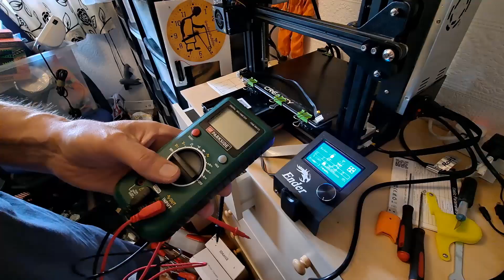Creality Ender 3 upgrade Dual Z drive supplied cable FAIL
How to upgrade an Ender 3 from bowden style to direct drive?

How to install dual z-axis on Ender 3 ?

Order summary
Creality Official Direct Drive Extruder Upgrade Kit for Ender-3, Ender 3 Pro, Ender 3 V2 3D Printer
£28.99
Creality Official Ender 3 Dual Z-Axis Upgrade Kit (42-34 Stepper Motor Included) for Ender-3, Ender-3S, Ender 3 Pro, Ender 3 V2 3D Printer
£37.99